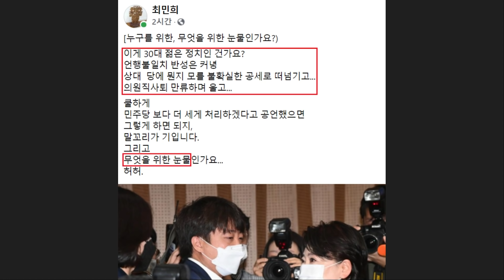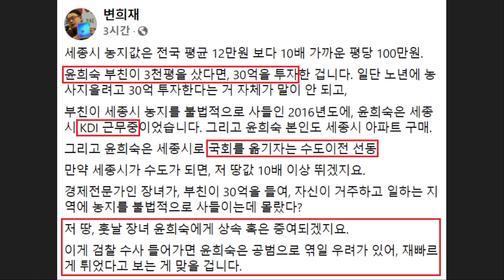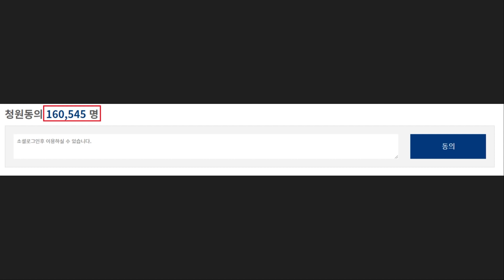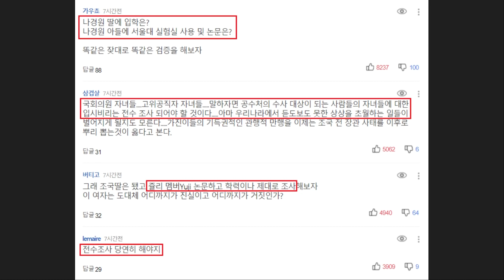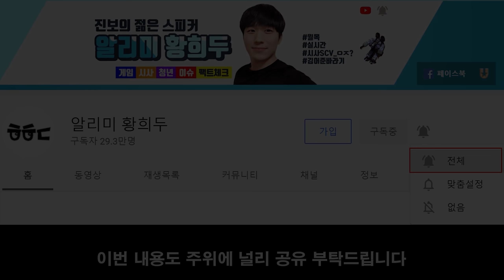역풍맞은 윤희숙! '수상한 사퇴' 논란 커졌다ㄷㄷ 민주당 "국민을 기만하는 쇼를한 것" - 막말한 윤석열 뼈 때린 추미애 전 장관 "윤석열 정부 세워질 일은 없어"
영상 설명 : 오늘 이준석 눈물 만류에도 윤희숙 의원이 국회의원직 사퇴 및 대선 불출마를 선언했다는 소식이 전해졌습니다. 이준석 국민의힘 대표는 이런 상황을 두고 '매우 야만적'이라고 목소리를 높였지만 국민들의 공감대를 형성하진 못 하고 있습니다.

게다가 진중권 씨는 윤희숙 의원이 사퇴를 잘했다며 나중에 더 크게 쓰일 것이라고 주장했습니다. 이렇듯 언론에 보도된 내용들만 보면 윤희숙 의원이 굉장한 결단을 한 것처럼 보이지만 실상은 '수상한 사퇴' 논란만 더욱더 커지고 있는 상황입니다.

최민희 전 의원은 이준석 대표의 눈물을 보며 누구를, 무엇을 위한 눈물인지 지적하기도 했는데요. 별도로 지금 윤희숙 의원의 부친이 사들인 땅이 문제가 되는 이유가 계속해서 확산되고 있습니다. 심지어 변희재 씨도 윤희숙 씨를 비판하며 강하게 목소리를 높이고 있는 상황입니다. 민주당에서도 '속보이는 사퇴쇼' 등의 비판이 나오는 중입니다.

이외로도 윤석열 전 검찰총장의 황당한 발언에 대한 추미애 전 법무부 장관의 비판, 조국 전 장관 따님 부산대 의전원 입학 취소 결정에 대한 반발 여론,
현재 국민청원 16만명을 돌파한 상황 등에 대한 내용들을 핵심만 간략하게 요약해봤습니다.